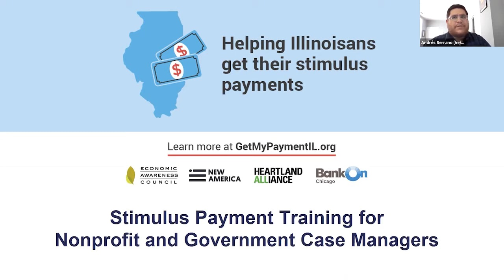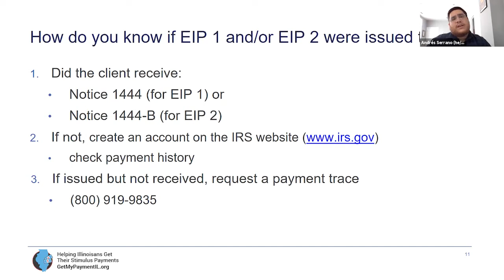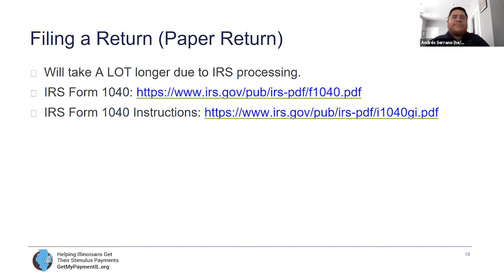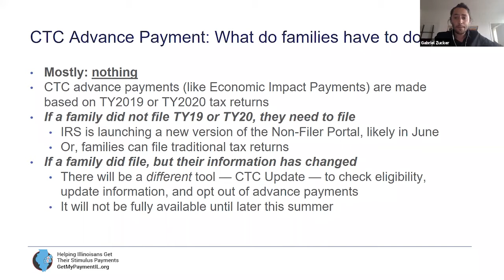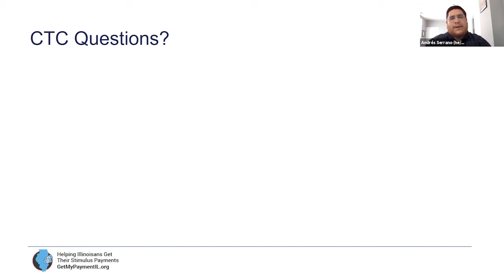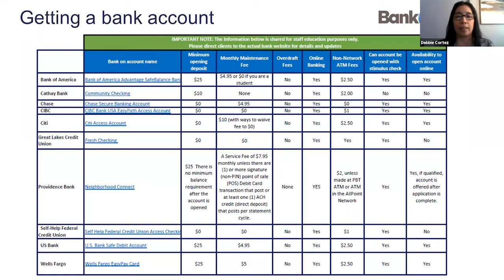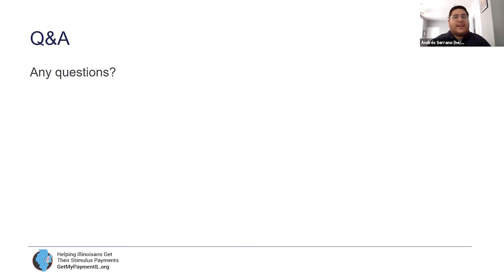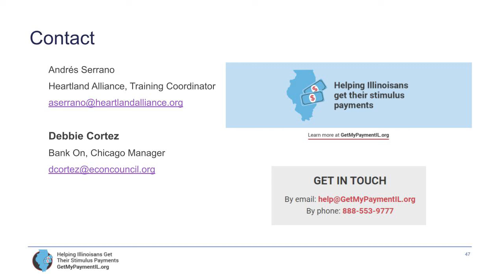Cook County Stimulus Check and Tax Credit Training For Nonprofit and Government Case Managers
Many low-income individuals and families may have missed out on $600-$31,000+ in stimulus checks and tax credits. People who earn too little to file taxes may not realize that they can still file to receive this money. Even though the tax filing deadline has passed, low-income individuals may still be able to file taxes for the past three years to claim thousands in tax refunds.

Hosted by Cook County Government and the nonprofits in the Get My Payment Illinois Coalition, this training will help case managers learn how to recover missing stimulus money. what tax credits are available to their clients, and how to help clients access critical funds over the next few months.

Who is eligible for the first and second stimulus checks and how to help clients get the stimulus checks by filing a 2020 tax return.
Other major tax credits low-income families should claim.
Explore safe, affordable banking options with Bank On Chicago to help clients access their tax refunds more quickly and safely.
Help clients explore different options for filing tax returns.
Things to keep in mind for 2021 tax season.